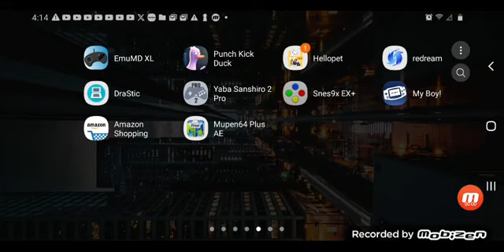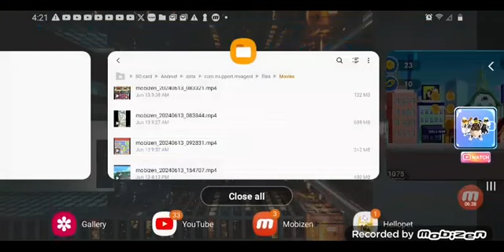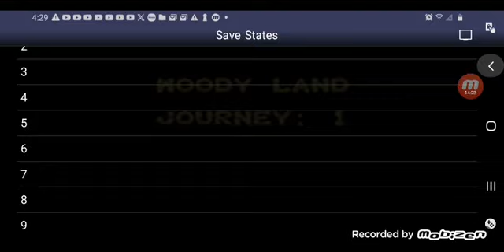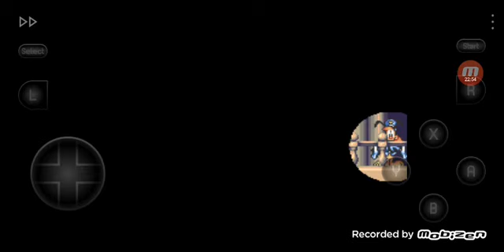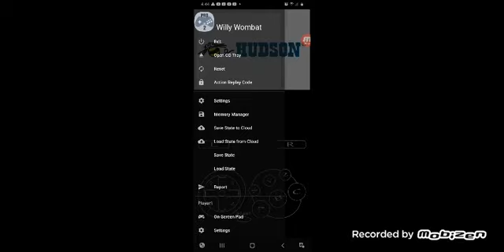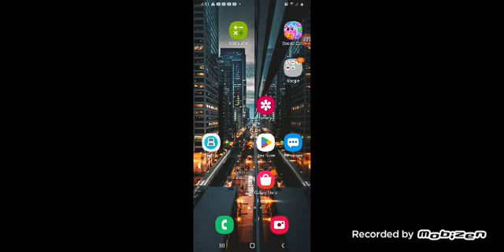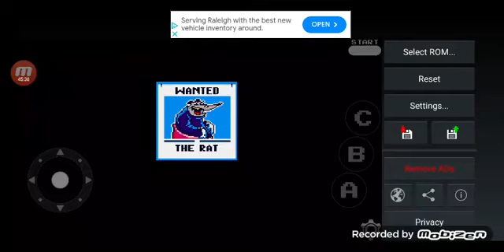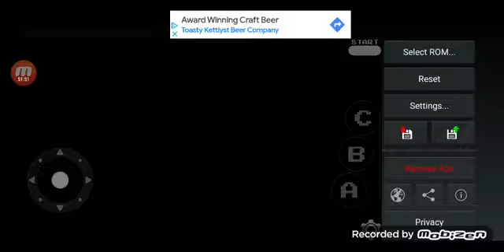October 18, 2024(2)